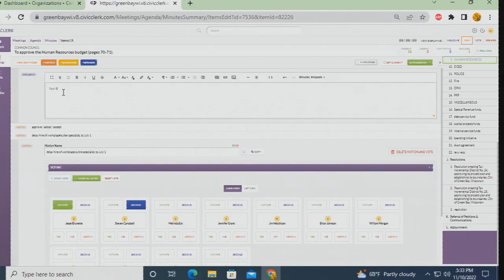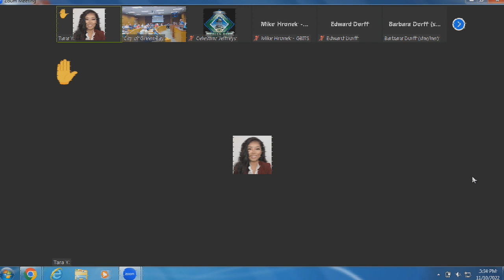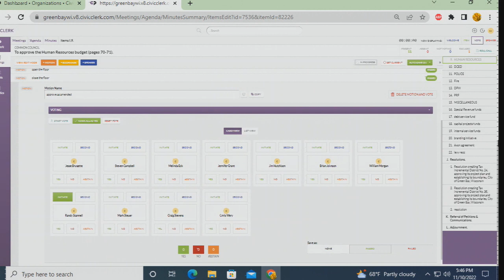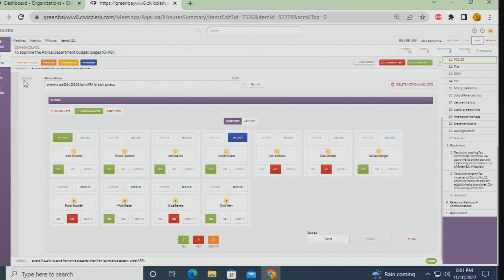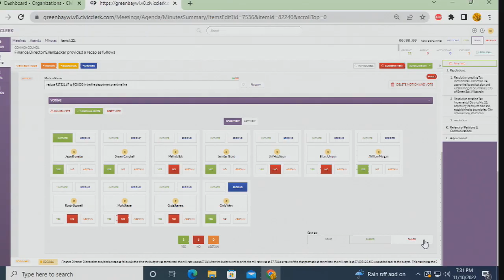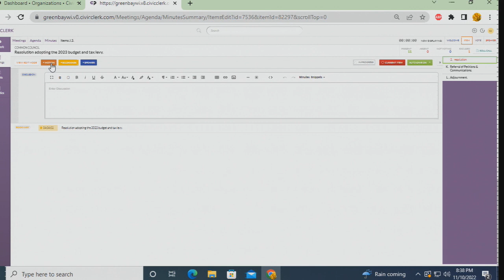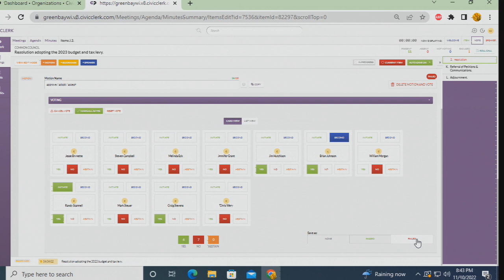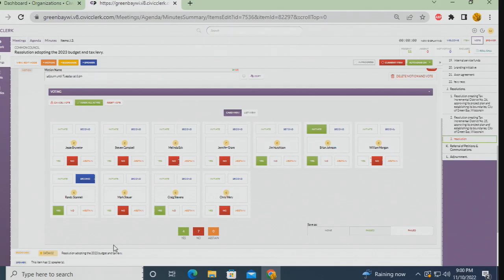Common Council 11-10-2022